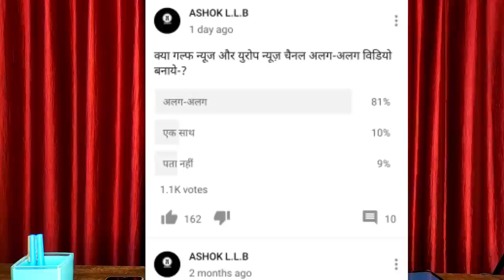एक कमेंट करे विदेश जॉब सम्बंधित जानकारी ले।Make a comment, get information related to foreign job.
Make a comment, get information related to foreign job.
immigration inquiry,
Canada job and salary and immigration inquiry,
Singapore job and salary and immigration inquiry,
all types VISA,job and salary inquiry

Account-Ashok Kumar
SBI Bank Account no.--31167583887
IFSC Code-SBIN0031123